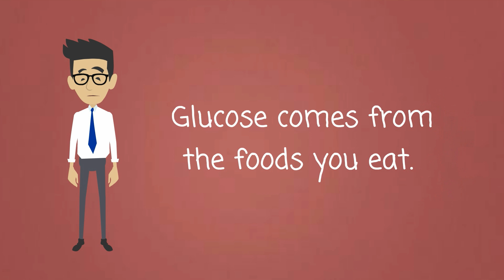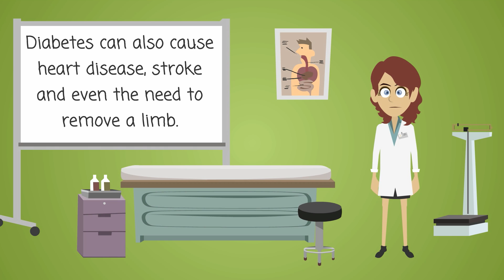Diabetes - Causes, Symptoms and Treatment Options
Diabetes is a disease in which your blood glucose, or blood sugar, levels are too high. Glucose comes from the foods you eat. Insulin is a hormone that helps the glucose get into your cells to give them energy. With type 1 diabetes, your body does not make insulin. With type 2 diabetes, the more common type, your body does not make or use insulin well. Without enough insulin, the glucose stays in your blood. You can also have prediabetes. This means that your blood sugar is higher than normal but not high enough to be called diabetes. Having prediabetes puts you at a higher risk of getting type 2 diabetes.

Over time, having too much glucose in your blood can cause serious problems. It can damage your eyes, kidneys, and nerves. Diabetes can also cause heart disease, stroke and even the need to remove a limb. Pregnant women can also get diabetes, called gestational diabetes.

A blood test can show if you have diabetes. Exercise, weight control and sticking to your meal plan can help control your diabetes. You should also monitor your glucose level and take medicine if prescribed.

NIH: National Institute of Diabetes and Digestive and Kidney Diseases